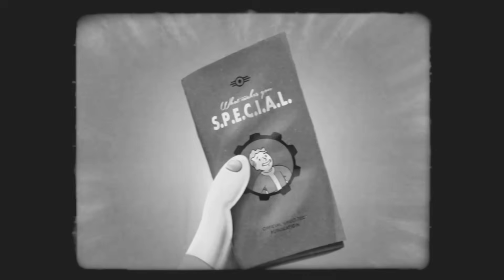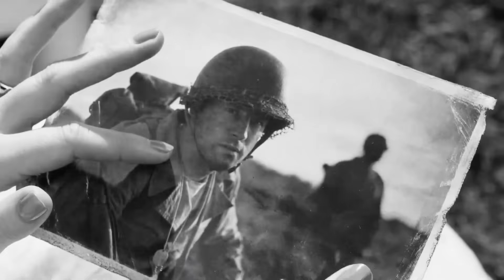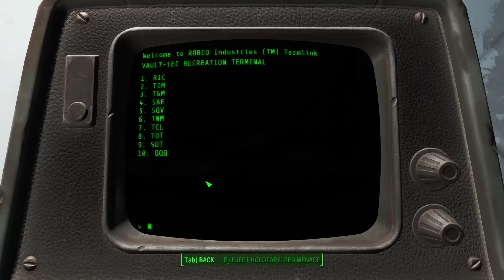Fallout 4 - Blind | Part 1, War Never Changes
Welcome to my first ever playthrough of Fallout 4! I'm so glad to have you joining me on this great adventure through the New England wasteland. Please be kind and keep the comment section spoiler free so I can enjoy reading it as we go along. :)

This is the Game of the Year Edition and we will be doing as much of the DLC as possible. My gameplay is unmodded with the exception of a few stability improving mods. Those are:
Unofficial Fallout 4 Patch v2.1.3
Boston FPS Fix v0.32
River Fix v1.1

I also tried to remove the extremely copyrighted radio music, though it seems my first attempt at that has failed (editing Fallout 4 sure seems different than the previous Fallout games I've played) but I'll have that fixed in time for the next episode. If any other changes are made to the game throughout the series I'll announce them, but that's all for now.